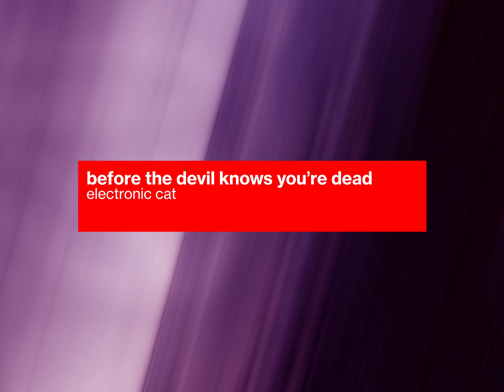Before The Devil Knows You're Dead - Electronic Cat (Audio)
Before The Devil Knows You're Dead is from my debut album, An Ever-Changing World.